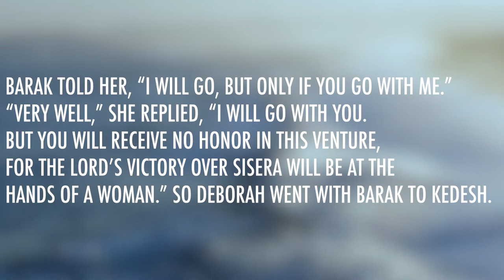Judges 4 | Daily in the Word | Pastor Neil Spencer